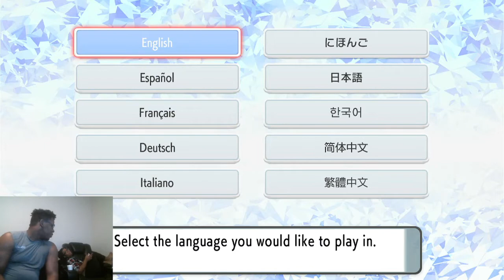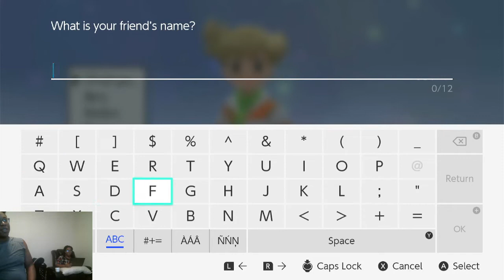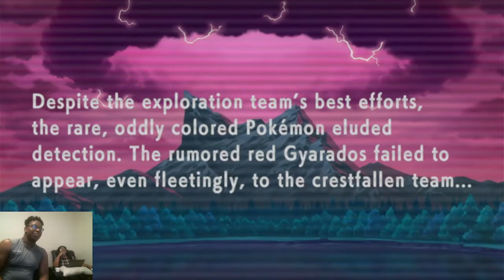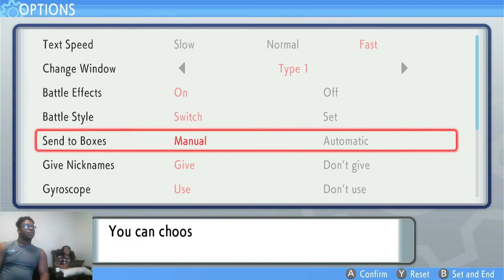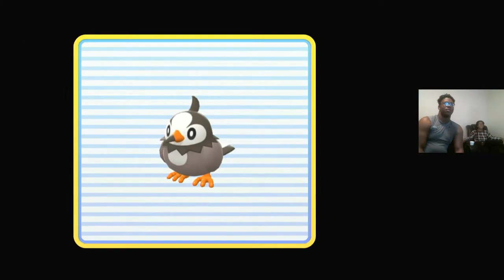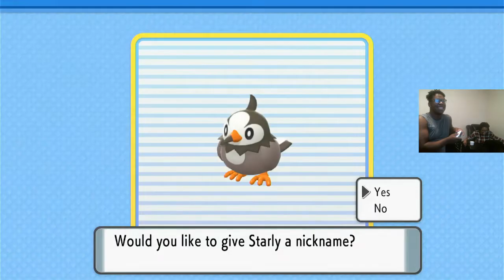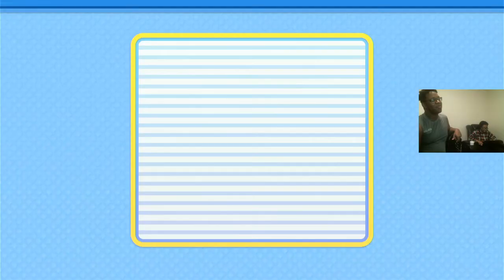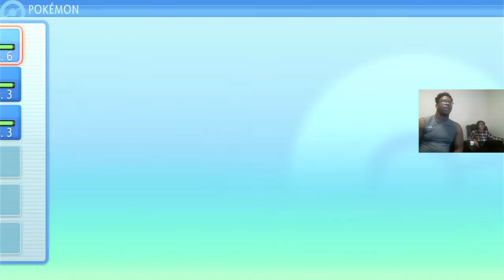Let's Play Pokemon Brilliant Diamond (Ep. 1) OH MY GOD HE'S NOT A TREE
As we start our perilous journey into the terrifying world of tall grass, Mari has some questions about Prof. Rowan's motives.